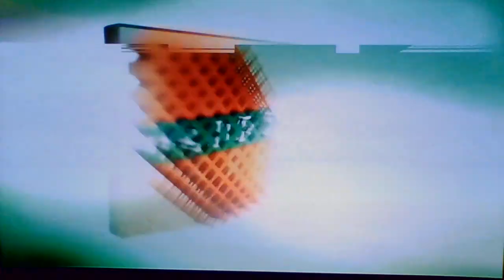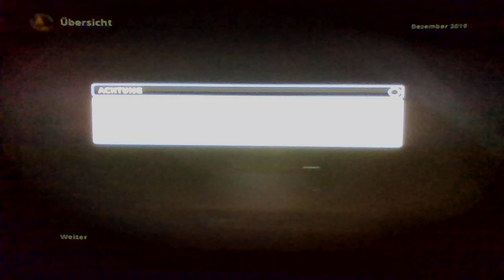Darlene Sex vs Serena Williams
Top Spin Finals FINAL FROM Madrid /Clay